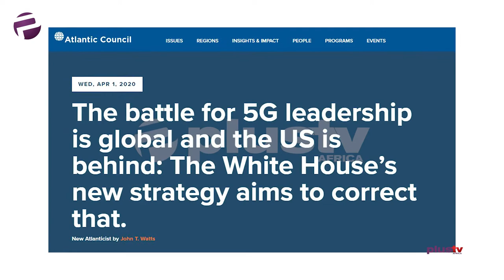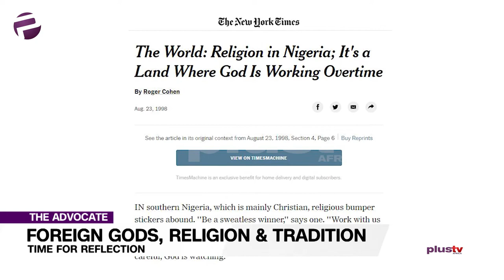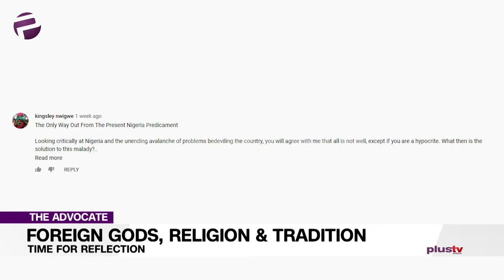The Need To Rediscover African Religions And Not Vilify Foreign Religions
Welcome to The Advocate on Plus TV Africa. Prepare to be shaken and stirred, no-holds-barred. With or without lockdown, the conversation goes on.

Emeka is all for kicking out the foreign and embracing the traditional. He seems to be saying the gods are to blame.

As the world fights the deadly coronavirus, we have been witness to the equally worrying rhetoric of our religious leaders, some of whom have been pushing very dangerous conspiracy theories of the pandemic being a result of some grand design by Bill Gates, 5G, and his associates to take over the world, and force humanity into slavery.

I think it is time we really discussed how religion in Africa, has become another hustle. No different from the Yahoo Yahoo 419 scams we hear of every day.